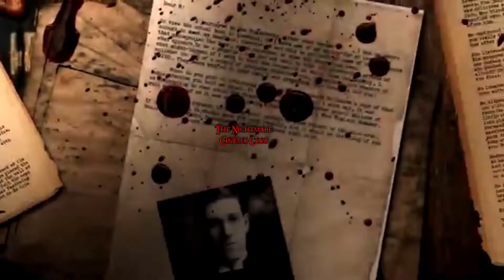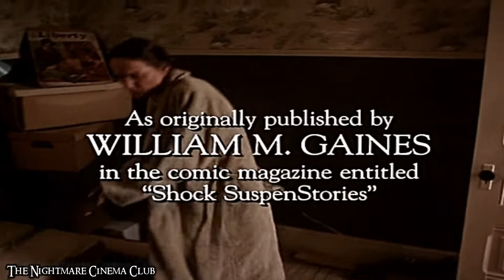Tales From The Crypt - Four Sided Triangle - Full Episode - Season 2 - The Nightmare Cinema Club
Desire And Murder What a Deadly Combination
Enjoy The Fear
Mike The Nightmare Cinema Club